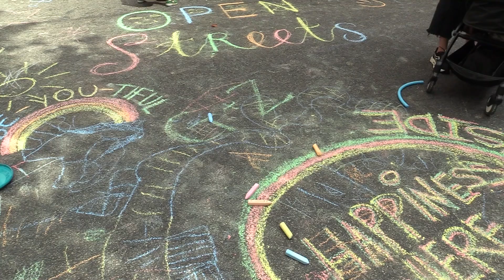Open Streets: West Walnut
Center City District will host Open Street: West Walnut for four consecutive weeks this September. From 10 a.m. to 5 p.m., 18th Street from Locust to Chestnut and Walnut Street from 15th to 19th will be closed to vehicle traffic.

Reporter: Naya Ng
Videographer: Devaughn Jackson